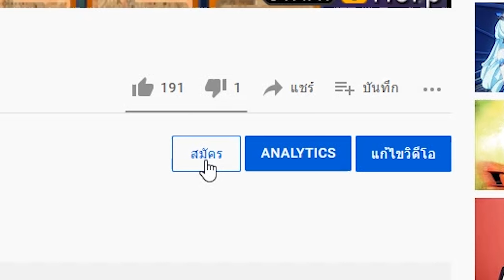Resident Evil 4 พาร์ทจบ(6) สู้แบบ ใ จ เ ก เ ร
ช่องทางอื่นๆ